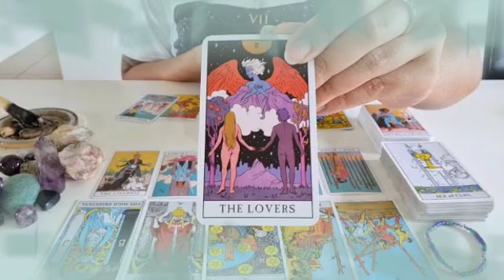برج الجدي ♑ ندم حبيب على فراقك😔تواصل من جديد😲فوزك على طرف ثالث برجوعه👌